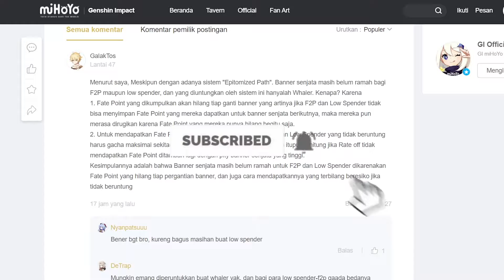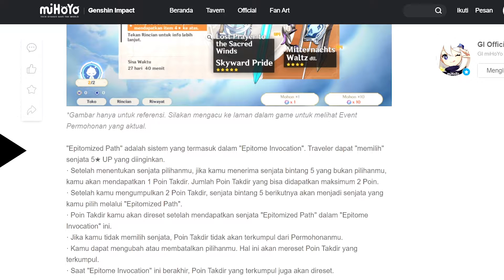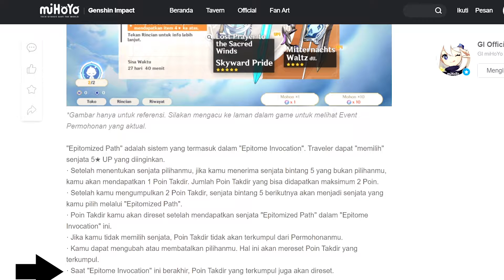F2P Jangan Nonton! Fitur Baru Gacha Banner Weapon Genshin Impact Update 2.0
Ok Friends di video kali ini gua mau membagikan informasi gacha banner weapon terbaru yaitu "Epitomized Path" Pada fitur baru ini kita bisa memilih weapon rate up yang ada pada banner weapon yang akan dirilis pada update v2.0, Penasaran bagaimana cara kerjanya? F2P Jangan Nonton! Fitur Baru Gacha Banner Weapon Genshin Impact Update 2.0! Enjoy Watch!